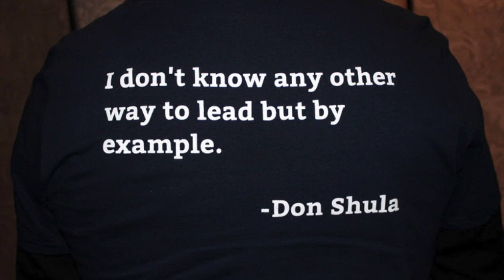RBD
This video is about RBD